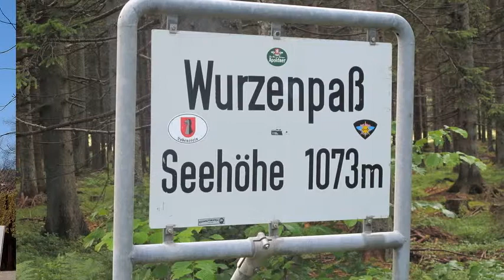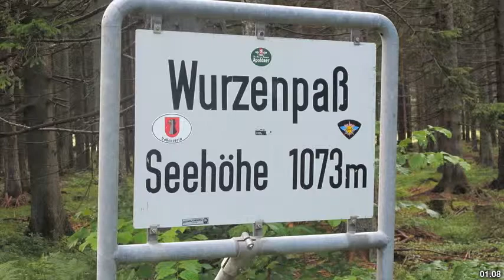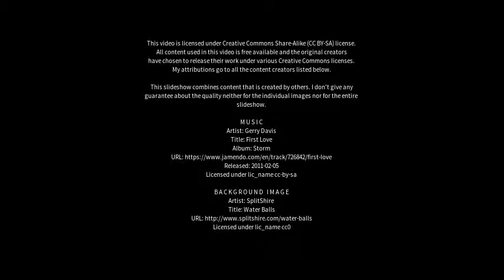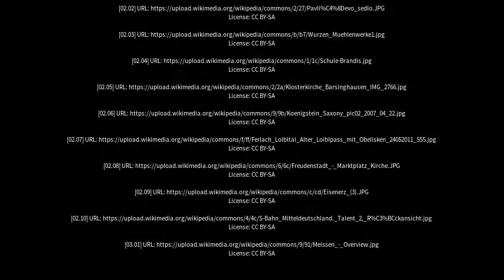Best places to visit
Best places to visit - Wurzen (Germany) Best places to visit - Slideshows from all over the world - City trips, nature pictures, etc.